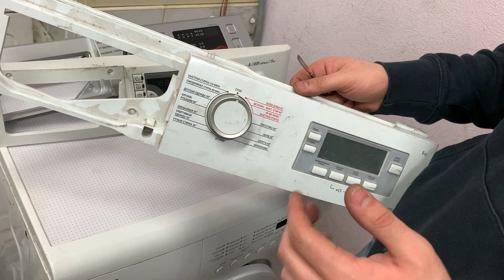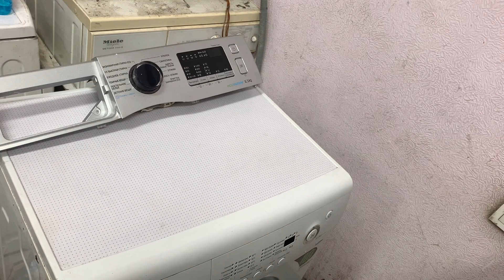Как подключить плату от стиральной машины к сети 220В | Рассмотрим примеры: Samsung, LG , Indesit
Когда я только начал заниматься ремонтом электронных модулей, столкнулся с проблемой: когда приносят модуль и его нужно проверить без машинки и обвязки
Информации такой я в YouTube не нашел и считаю ее очень важной для начинающих мастеров.
В видео рассказал о тех модулях которые были на момент записи в мастерской, Samsung, LG, Indesit, Vestel и др подобные
В скором времени начну запись онлайн курса по ремонту электронных модулей, программа уже готова, дело за малым
Если нужно продолжение этого видео, то пишите комментарий чтобы я понимал нужно ли это. Спасибо за уделенное время, желаю удачи в ремонтах
👋Рад приветствовать на моем канале, посвященному ремонту стиральных машин и электронных модулей
👨🏻‍🔧Меня зовут Шухрат, я из Кыргызстана, мне 26 лет. С 14 лет я занимаюсь ремонтом различной техники и электроники. Так же явлюсь владельцем сервис центра Fixer Plus и действующим мастером-электронщиком
📚Если вы хотите обучится новому ремеслу, начать своё дело и зарабатывать, я записал онлайн курс по ремонту стиральных машин для начинающих с пошаговым и подробным объяснением всех нюансов работы и продвижения своих услуг в интернете
👨🏻‍🔧В случае если вы уже действующий мастер и готовы перейти на новый уровень - компонентного ремонта, то мы подготовили 🔬Онлайн обучение по ремонту электронных модулей управления
🔥Особая ценность моего обучения - в личном кураторстве  на протяжении года. Зачем наступать на грабли, когда есть тот, кто подскажет как эти грабли обойти за тысячи километров, исходя из своего опыта. Консультирую по всем вопросам: ремонта, запчастей, открытия сервиса, технической документации и ремонту электроники
📝Обучение доступно как на обучающей платформе Udemy.com по ссылке:
так и в закрытом телеграмм канале
❗️После введения запрета на оплату картами VISA для граждан РФ, обучение перенёс в телеграмм канал и оплаты соответственно принимаю другим способом. Пока что актуальный способ оплаты - приложение Золотая Корона
💳После оплаты по нижеуказанным реквизитам, просто отправьте мне чек оплаты в телегам и я добавлю вас в закрытый канал с обучением и чат с учениками
📖Ознакомиться с полной программой курса, просмотреть ознакомительные ролики и почитать отзывы учеников вы можете по ссылке:
💵Ценность курса сотни тысяч рублей без преувеличения, средний заработок опытного мастера от 100.000 руб в месяц
📍Какова цена курса и доступ в наши закрытые каналы - 3500 руб, которые вы окупите за 1- 2 ремонта. Это ваша инвестиция в развитие